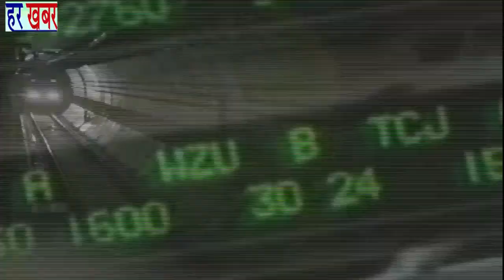पूर्व निगम पार्षद रामनिवास पहलवान को बिजवासन विधानसभा के गांव का मिला समर्थन👉Like, Share &Subscribe